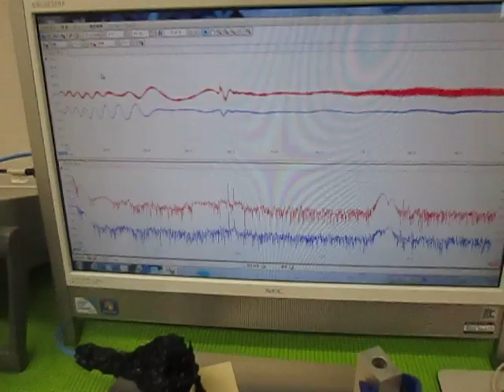超音波プローブによる‹発振制御›技術 Ultrasonic experiment